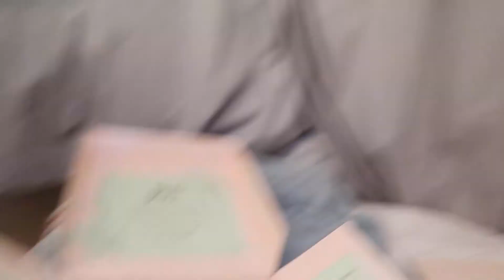Vlog Week 21: TheRoaches & a garden workout!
I really struggled to get some workouts in this week so I did a really quick and somewhat easy garden workout and then went for a lovely walk around The Roaches in ThePeakDistrict!

🌟 My Camera: Cannon G7x Mark ii